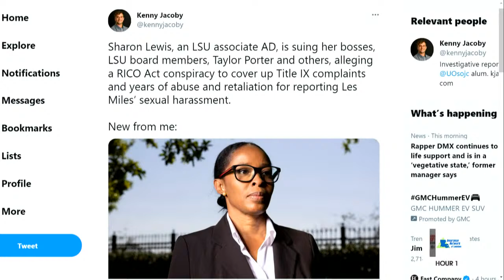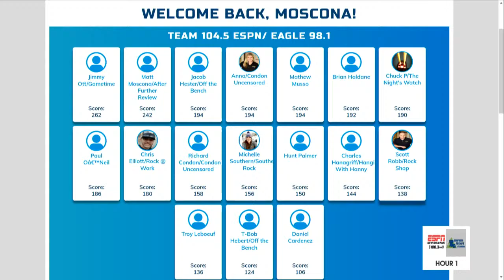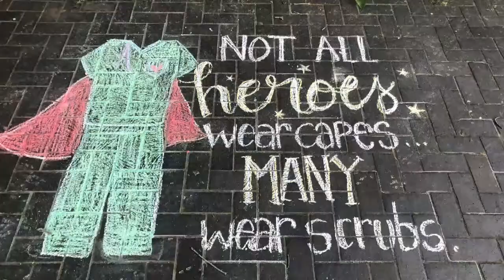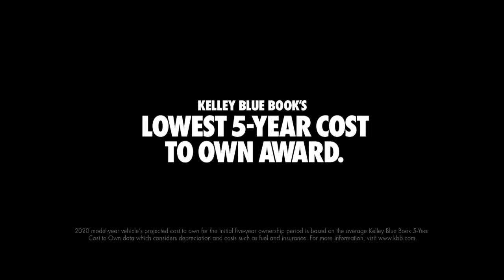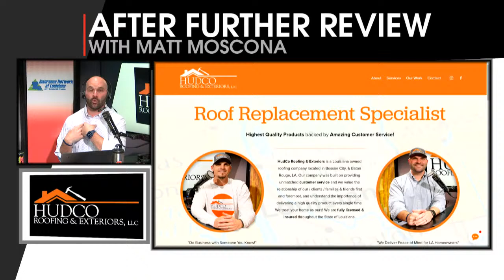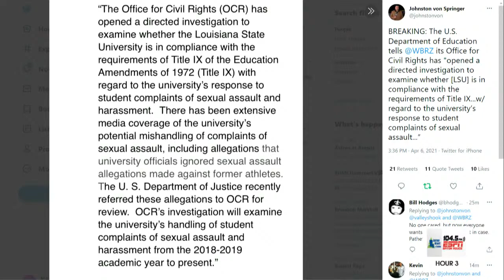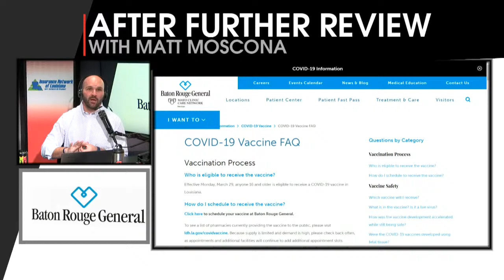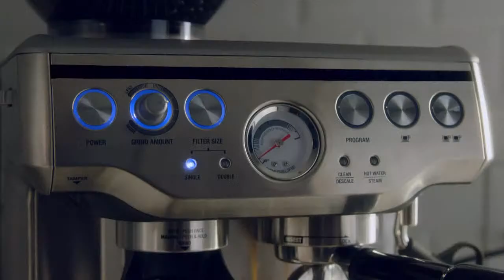AFR | April 6, 2021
104.5 ESPN’s Watch Live Channel is driven by Bayou Ford

Matt Moscona reacts to LSU coach Ed Orgeron declining to testify in court n regards to to sexual assult allegations against former players. We also continue to react to the news that LSU pitcher Jaden Hill will miss the remainder of the 2021 season. We will discuss the latest Saints news and how the Sam Darnold trade will impact the NFC South. We preview tonight's baseball matchup between LSU and McNeese.

Guests: Justin Hill, Lee Feinswog, and Dr. Chip Bankston